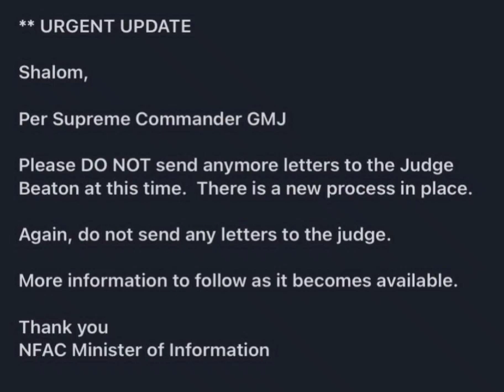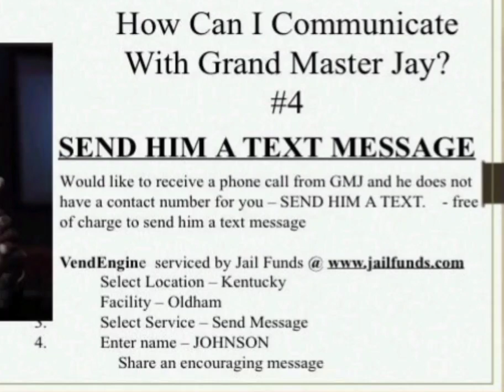IMPORTANT GMJ UPDATE